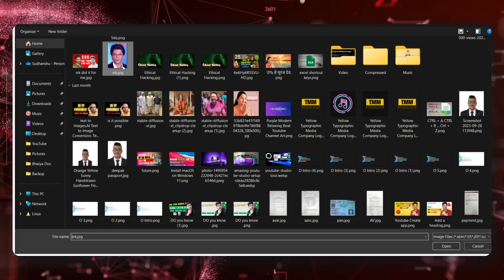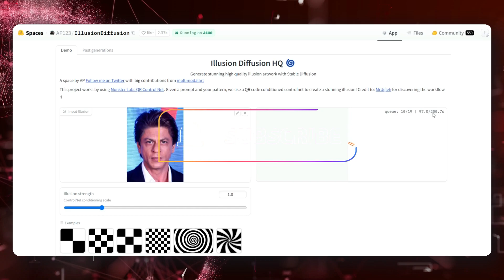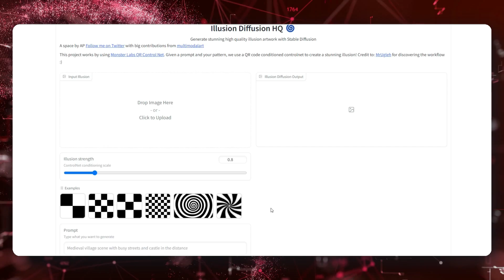iLLusion Diffuion Ai Viral Photo Editing Tutorial | Trending Hugging Face iLLusion Diffusion Art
Unlock the power of illusion diffusion AI with Hugging Face in this comprehensive tutorial! Dive into the world of optical illusion images created with artificial intelligence, and learn how to generate captivating visuals quickly and easily.

In this video, we'll walk you through the entire process, from creating stunning optical illusions to tackling common errors that may arise during the image generation. Our step-by-step guide will help you harness the full potential of illusion diffusion AI and craft mesmerizing artwork like a pro.

Whether you're a digital artist, a creative enthusiast, or simply intrigued by the possibilities of AI-generated images, we've got you covered. Discover the art of illusion diffusion with us and watch your imagination come to life in seconds!

Join us on this incredible journey into the world of AI illusion diffusion with Hugging Face!

How do you make an illusion picture?
How do you pass an image to Stable Diffusion?
Can Stable Diffusion take images?
आप स्थिर प्रसार के लिए एक छवि कैसे पारित करते हैं?